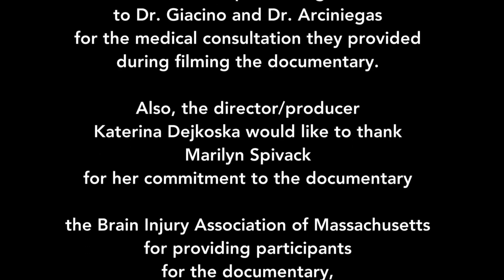TBI CONSEQUENCES MEMORY LOSS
TBI CONSEQUENCES MEMORY LOSS is one of the 32 short videos from the series OVERCOMING.

It features TBI Survivor MARIA KIDD and DR.GIACINO from SPAULDING REHABILITATION HOSPITAL in BOSTON, MA who explains with medical facts about MEMORY LOSS after TRAUMATIC BRAIN INJURY.